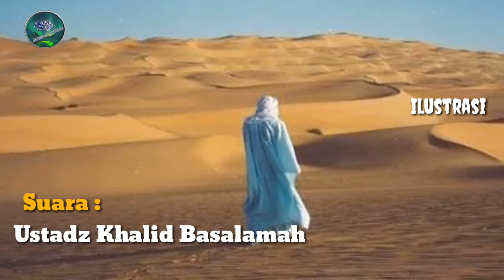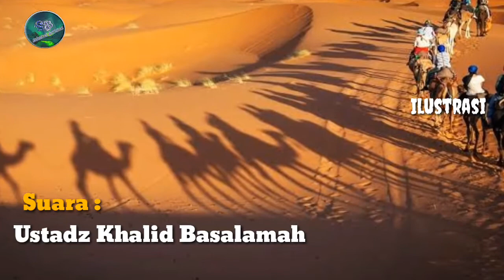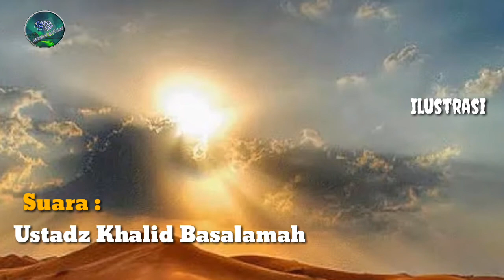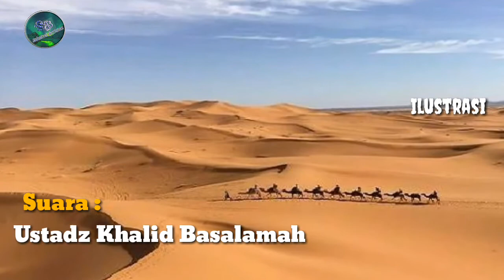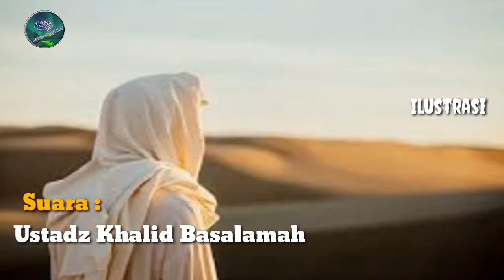Kisah Perang Ahzab | Turunnya Malaikat Jibril Part 3 - Ustadz Khalid Basalamah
• Assalamualaikum Sahabat Beriman .

Channel Sahabat Beriman, Menebar Ilmu dan Pengetahuan .

kisah perang ahzab, kisah perang ahzab lengkap, kisah perang ahzab/khandaq

•Suara :
Ustadz Khalid Basalama
 untuk mendapatkan ceramah-ceramah lucu tentang kisah para sahabat, kisah nabi saw, kisah rasulullah, kajian singkat, kisah mukjizat para nabi dan rasul, kisah-kisah perang badar, perang uhud, perang yarmuk, perang antara Qura'is, perang antara Romawi dan lain lain .

Ustadz khalid basalamah lucu, ustadz khalid basalamah terbaru, ustadz khalid basalamah 2020, Ustadz khalid basalamah trending, kajian ustadz khalid basalamah 2020, kajian singkat ustadz khalid basalamah, khalid basalamah .

Semoga video ini menambah pengetahuan untuk kita semua .